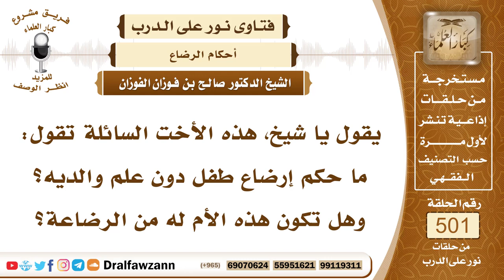7491- هل يشترط في التحريم بالرضاعة إذن الوالدين؟ - الشيخ صالح الفوزان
"7491- يقول يا شيخ، هذه الأخت السائلة تقول: ما حكم إرضاع طفل دون علم والديه؟ وهل تكون هذه الأم له من الرضاعة؟
الجواب: الجواب: نعم، إذا أرضعته خمس رضعات، يعني خمس مصات فأكثر، صار ابنها من الرضاعة، ولا يشترط إذن والديه.
السيرة الذاتية:
للاشتراك في قناة الشيخ صالح الفوزان

14_ الشيخ محمد أمين الشنقيطي
يتيوب

15_سماحة المفتي عبد العزيز آل الشيخ
 يوتيوب

رئيس الفريق
لمشروع كبار العلماء